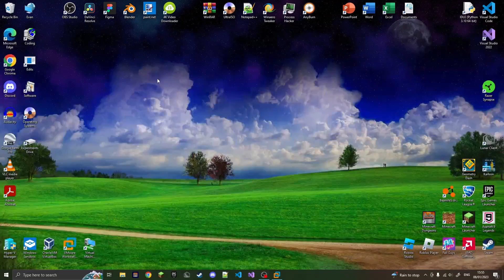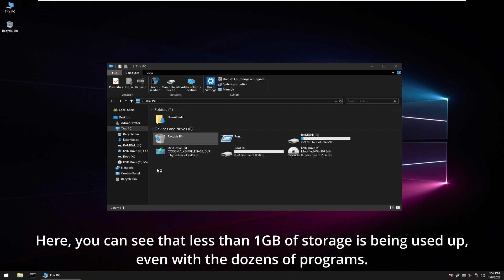Windows Virtual Machine on a 2GB USB stick!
Hi everyone! Today, I will run a Windows PE on a virtual machine with 2GB of storage! The virtual disk will be stored in my USB stick.